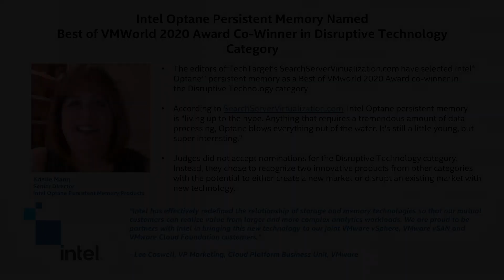Intel Optane Persistent Memory Wins a Best of VMworld 2020 Award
Intel Optane persistent memory named Best of VMworld 2020 Award co-winner in the Disruptive Technology category. Memory and storage products have been limited by density, performance and cost, but Intel Optane persistent memory fills the gaps. By affordably expanding memory capacity and adding low-latency access to persistent data, Intel Optane persistent memory combines the best of memory and storage traits into one transformative product.